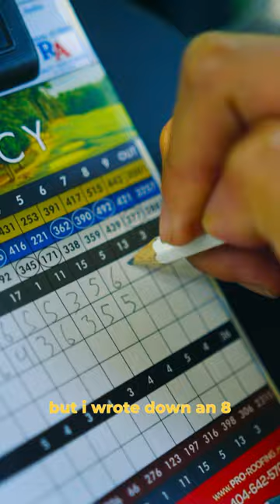MENTAL HEALTH TRIPLE.